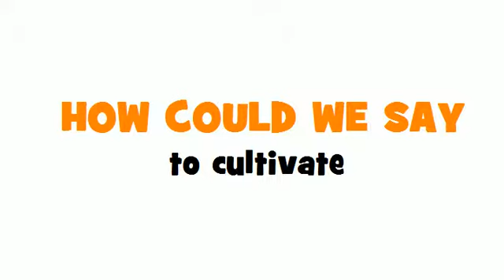LEARN FRENCH WITH LOULOU DE PARIS = to cultivate